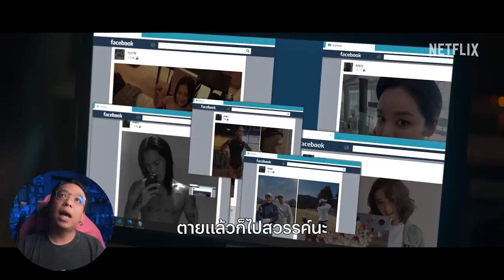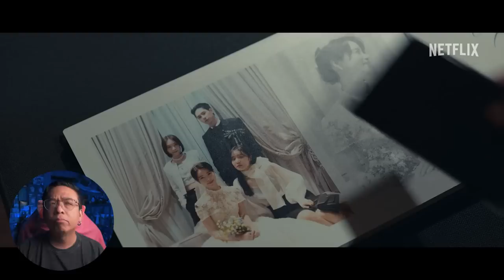ดูคลิปนี้ก่อนดูหนัง The Glory [ หนอนหนัง ]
👕 สำหรับใครที่อยากสั่งออนไลน์ สามารถสั่งได้ที่ 👕
💰 พิเศษใช้โค้ด " worm50" ลดเพิ่มทันที 50 บาทไม่มีขั้นต่ำ 💰

👕 อัพเดทสินค้าได้ทาง 👕

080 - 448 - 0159